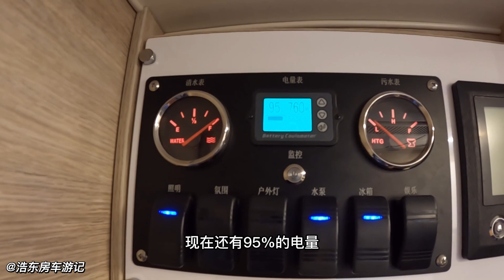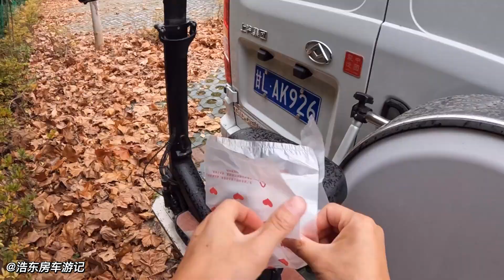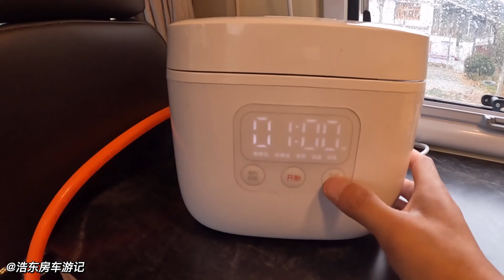房车露营降温又下雨，这样的天气很配火锅，切一盘牛肉吃的真过瘾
房车露营降温又下雨，这样的天气很配火锅，切一盘牛肉吃的真过瘾！~浩東房車遊記